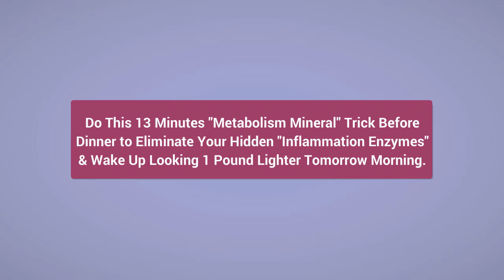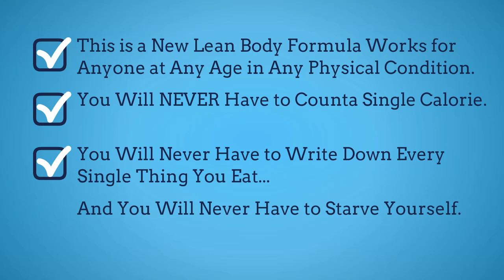Wake Up Lean - How to Lose Belly Fat Fast.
Weak Up Lean.

This is the most difficult problem in your weight loss process. Excess fat builds up first in the thighs and abdomen. And that fat is the most difficult fat to remove when you lose weight.
 If you reach 40, your body appears a hidden “Inflammation Enzymes” makes your belly fat piled up faster than ever and it will be harder to remove them. In addition, this type of hidden “Inflammation Enzymes” may cause you to have other health problems like azheimer’s, heart disease, metabolic disease, and even aging faster right before your own eyes …
If you have ever encountered problems like…
1. Have 5 or more pounds to lose…
2. Constantly tired…
3. Crave sugar and sweets…
4. Headaches more than once per week…
You must take action right now.
Do this 13-Second “Metabolism Mineral” trick before dinner to eliminate your hidden “Inflammation Enzymes” & Wake up looking 1 pound lighter tomorrow mornin.
Introduce Wake Up Lean System.
The Only Flat Belly Blueprint for men & Women over 40 to Turn OFF Your “Inflammation Enzymes”.
With this system…
1. You will NEVER have to count a single calorie.
2. You will NEVER have to write down every single thing you eat…
3. And you will NEVER have to starve yourself…